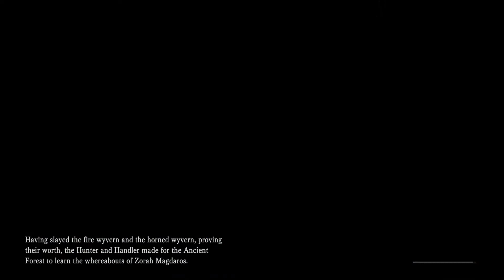Monster Hunter World - A Fiery Throne - Part 23 - No Commentary Iceborne Gameplay Walkthrough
A Fiery Throne Atop The Forest is the next Assignment Quest in Monster Hunter World. In it, we need to hunt a Rathalos in the Ancient Forest. This Quest is required to continue on with the story and leads to the next encounter with Zorah Magdaros.

00:00:00 - A Fiery Throne Atop the Forest
00:01:10 - Quest start
00:05:00 - Rathalos Found
00:14:16 - The Rath Nest
00:16:30 - The First Wyverians Meeting
00:17:20 - The Commander's Plan